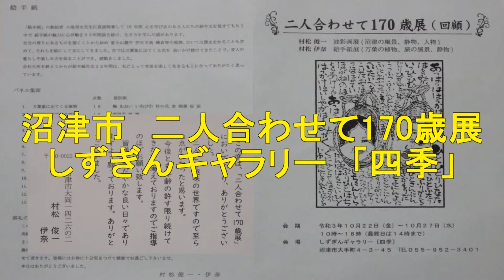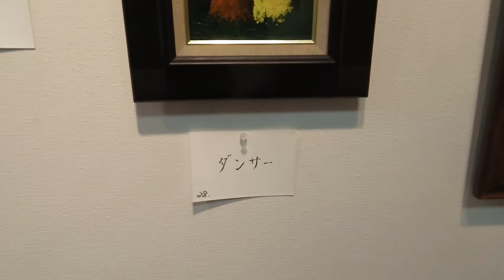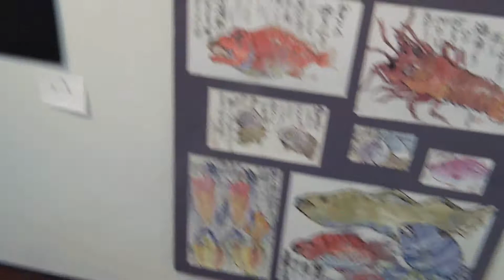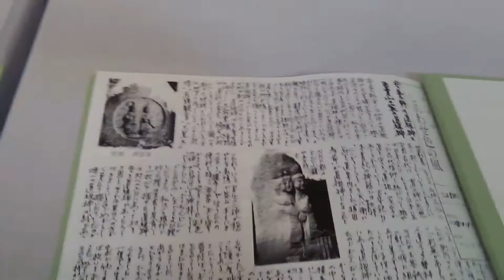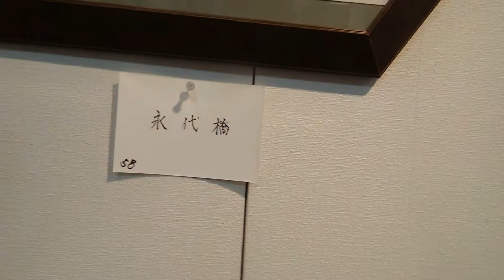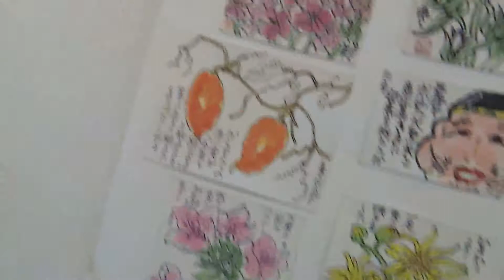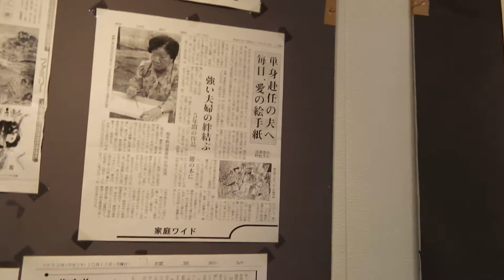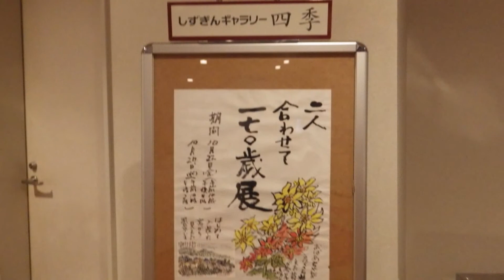2021_10_27沼津市 二人合わせて170歳展[しずぎんギャラリー 「四季」].wmv